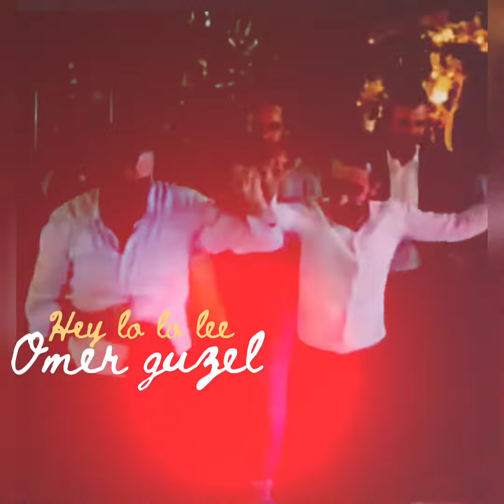hey lo lo